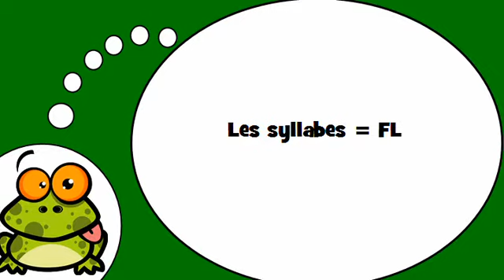Aprenda francês # Les syllabes = FL